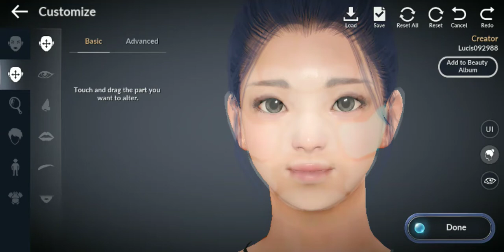Black desert mobile character (iu - lee ji eun)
Sa sobrang pagka love ko kay iu nagtry lng nmn ako gumawa ako ng character na kamuka nya sa abot ng aking makakaya.kaso   dko mapaliit ung mata eh kaya ayan,yan na ung sa tingin ko e pinaka malapit sa face nya eh.hehe ..i love  jieun!!